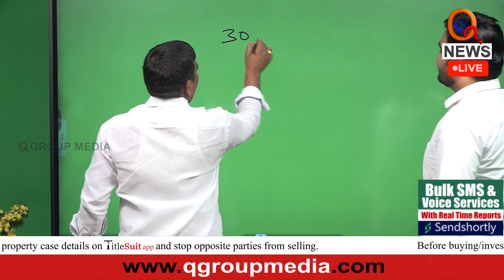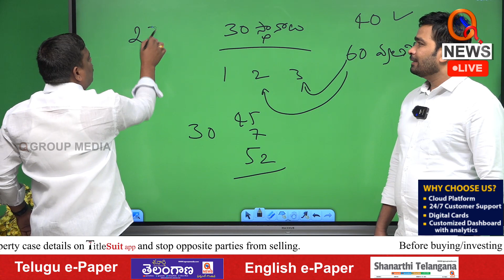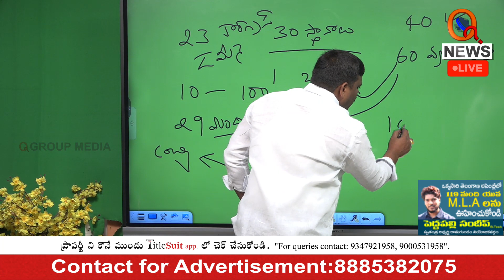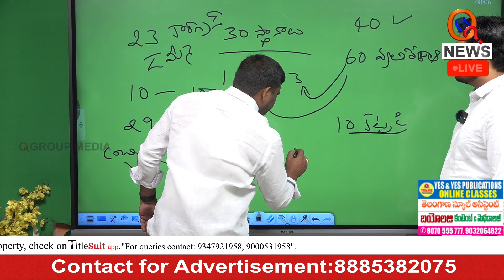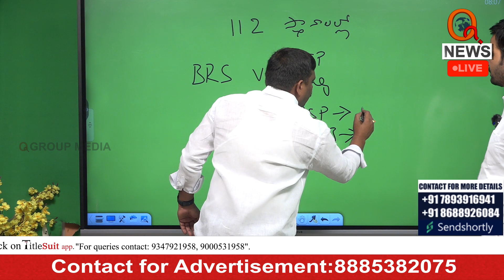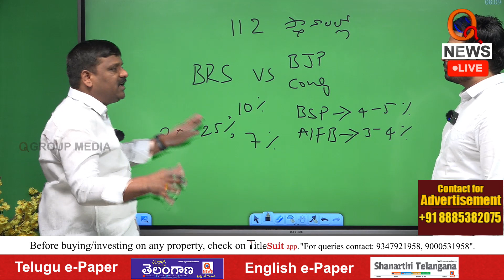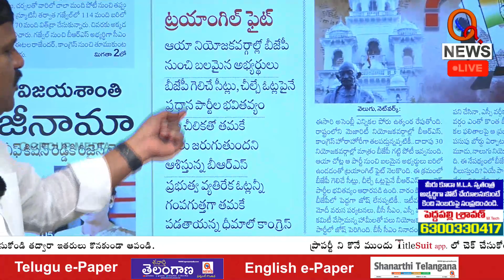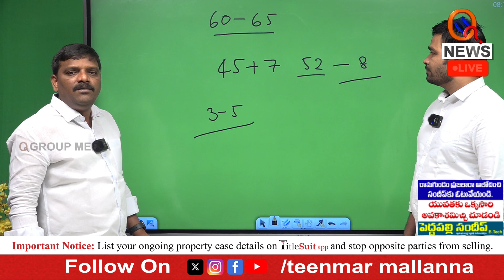ప్రజలారా కాంగ్రెస్ ను మీరే కాపాడాలే Teenmarmallanna I Shanarthi Telangana e-paper